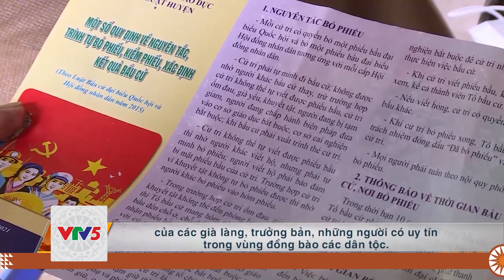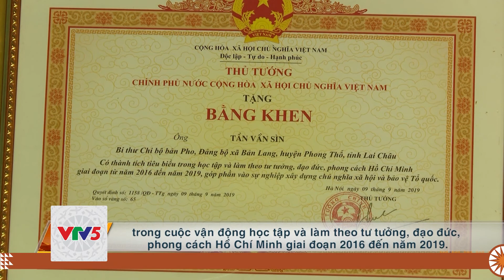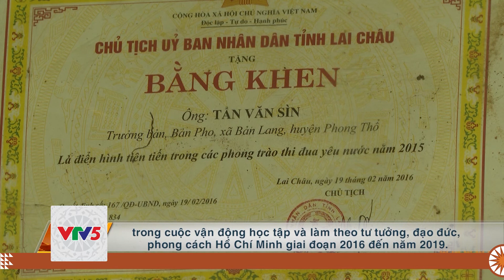[TIẾNG DAO] PHÁT HUY VAI TRÒ NGƯỜI CÓ UY TÍN | VTV5